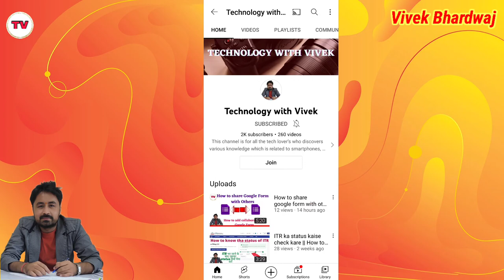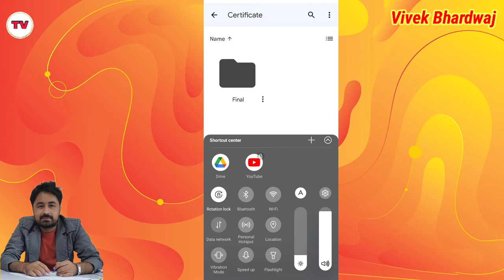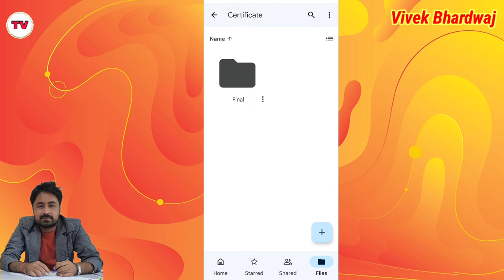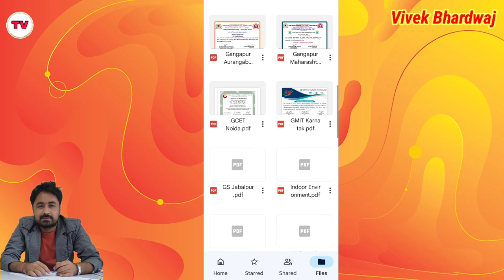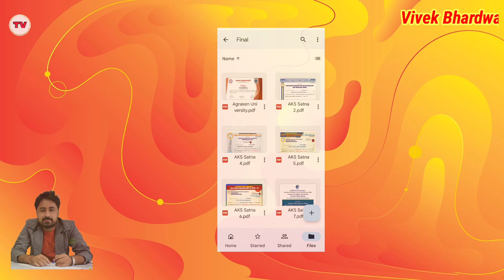How to use google drive offline | Internet ke bina google drive kese use kare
How to share google drive link | How to generate google drive link | drive link kese share kare

How to protect your important data on Google,
google chrome new update,
chrome updates 2022,
how to use safety check in google chrome,
Google,
Google search,
google tips,
google tricks,
search engine,
technology with Vivek,
Vivek Bhardwaj,